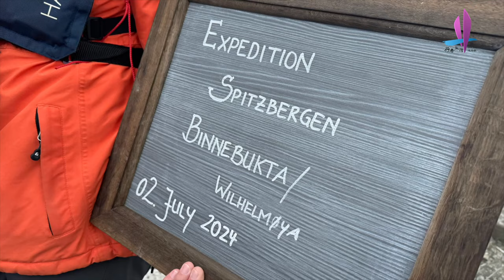D24 0702 PM 比內布塔灣